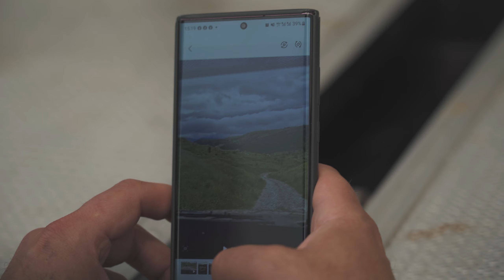Finish that we did not want | Friday | Rally Greece Offroad 2023 | Benediktas Vanagas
Evakuacijos proceso neužfiksavome, bet visa kita – Jūsų dėmesiui.